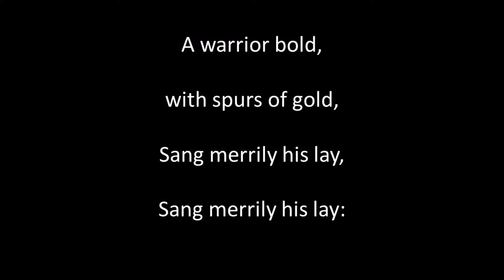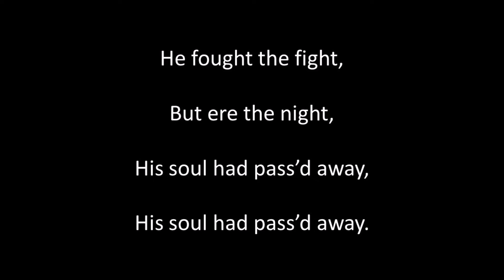A Warrior Bold sung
Written by Edwin Thomas, composed by Stephen Adams (1844 to 1913). Singing, guitar playing, sound editing and video by Alan Thompson 2022.  Another of the songs of bygone eras. For a listing of these songs on Youtube and SoundCloud